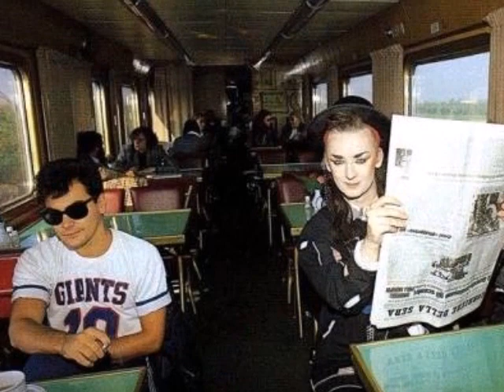Boy George & Jon Moss - Love is love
Video made for this beautiful couple from the 80's. Love is love!
Credits: Culture Club, Boy George and Jon Moss